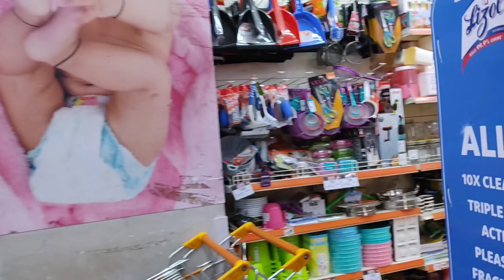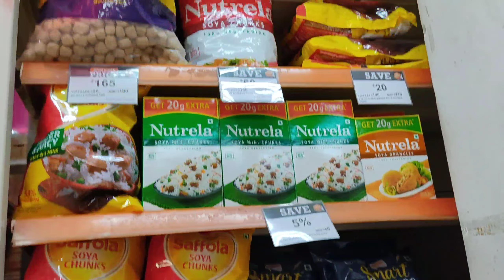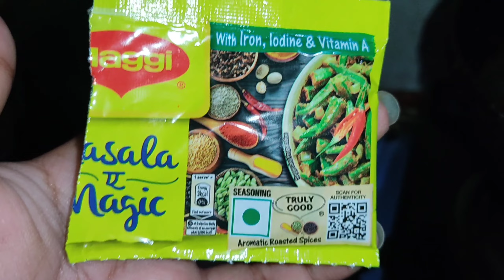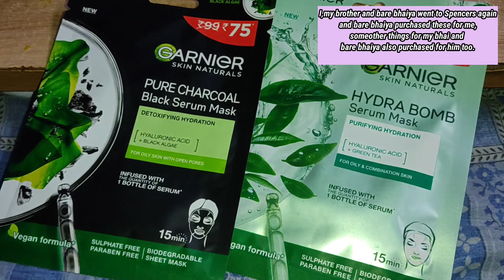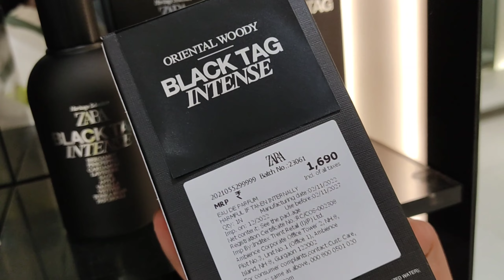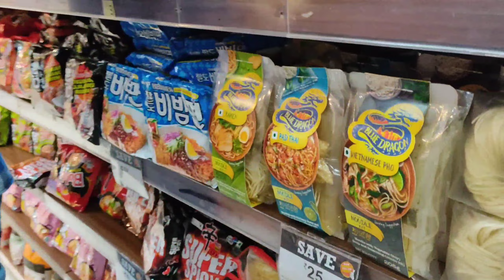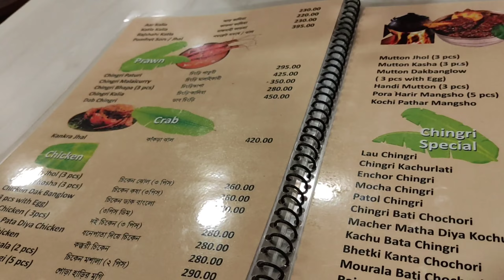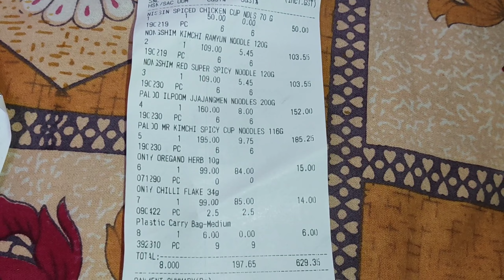Few RANDOM Days In My LIFE | Had Fun In SouthCity Mall | Burnt Red Bell Pepper Spaghetti Recipe|~IYP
Hi all this is my vlog channel and I have started my channel on the day of Diwali so i hope my channel will also be lighted with joy and I will get a cute and virtual YouTube family...I hope u ll will enjoy the vdo

Thank you all for stopping by and enjoying my indian family vlogs, and breakfast recipes, lunch ideas and dinner recipes I share.

Connect me on Instagram:-pri_ya4048

XOXO